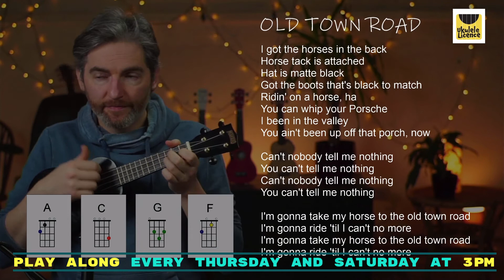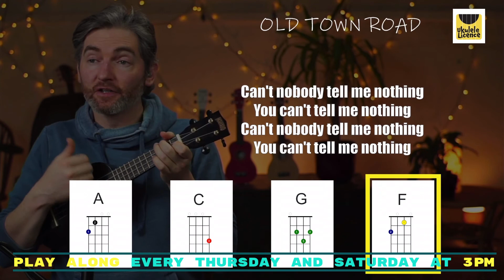OLD TOWN ROAD Tutorial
Learn Old Town Road on ukulele, with great graphics and a backing track. Catch our live play along session every Thursday and Saturday at 3pm!